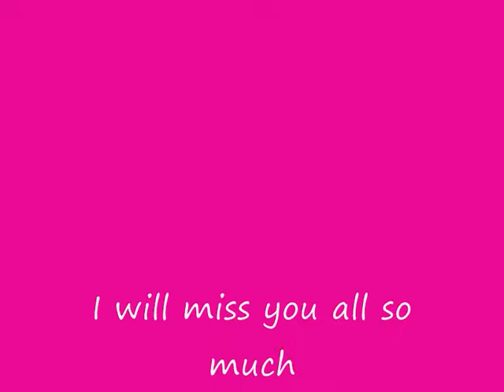Cas High 2004 2009 0001